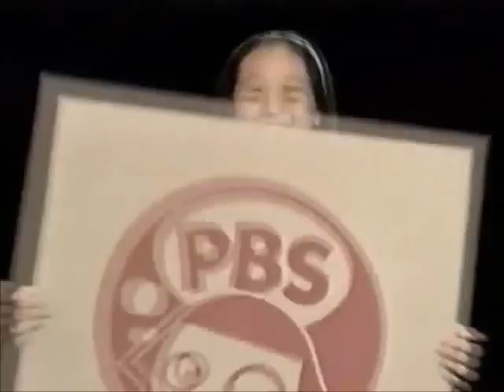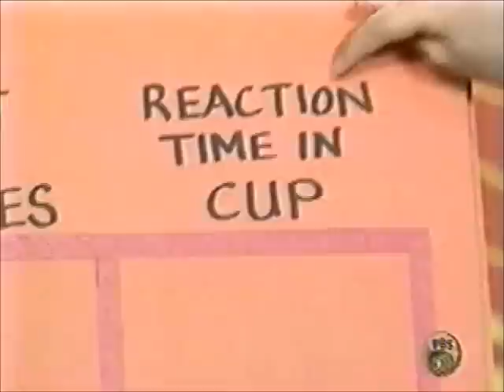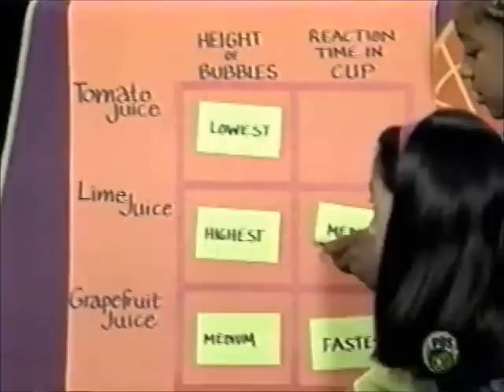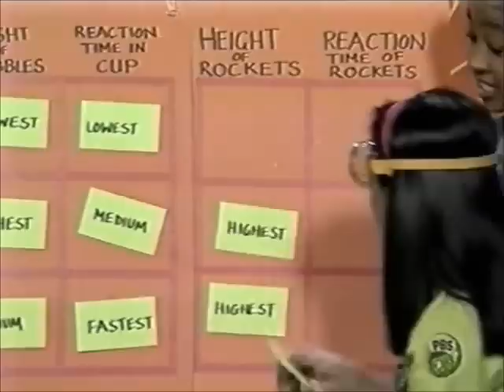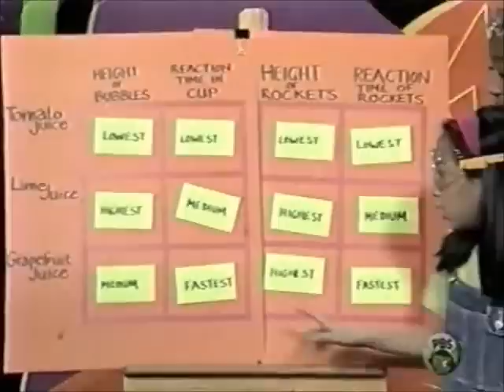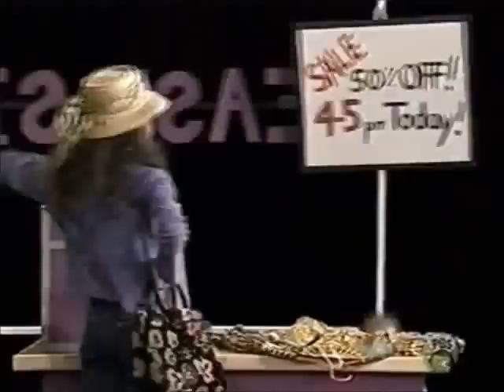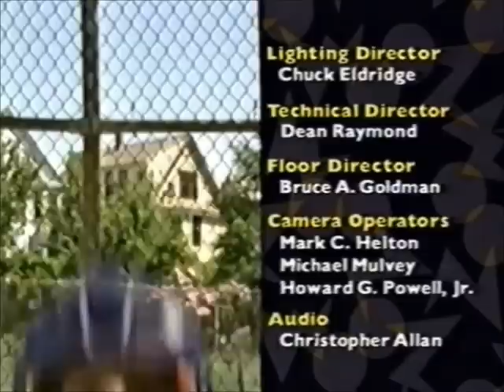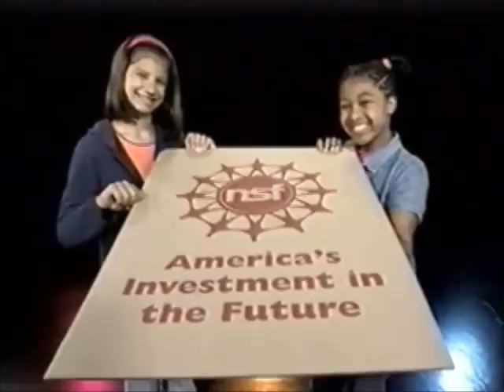ZOOM Season Five Episode Eight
2003 PBS Season 5, Ep. 8

This episodes features:
ZOOM Game- Water Fun
Joke
What Zup- What Famous Person Would You Like To Meet?
ZOOM Do- Stilts
Joke
ZOOM Guest- Fiona M.
Poem- Seesaw
ZOOM Sci- Acid and Base Reactions/ Liquid Rockets
Joke
ZOOM Into Action
ZOOM Playhouse- Too Late, Too Early
Stinger- Zoops: Website Bumper Bloopers

Starring
Caroline Botelho
Aline Barta
Estuardo Alvizures
Garrett DiBona
Mike Hansen
Kortney Sumner
Elena "Shing Ying" Shieh